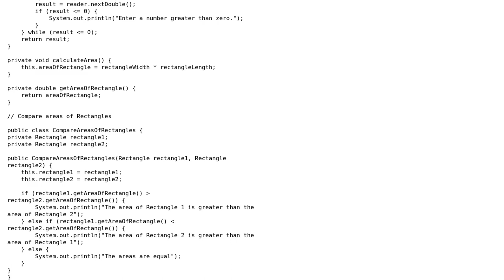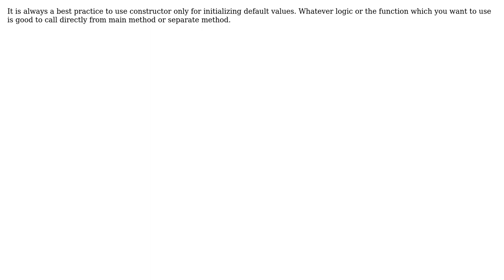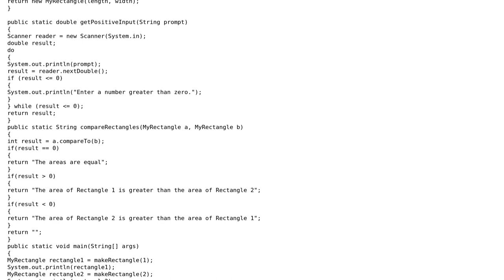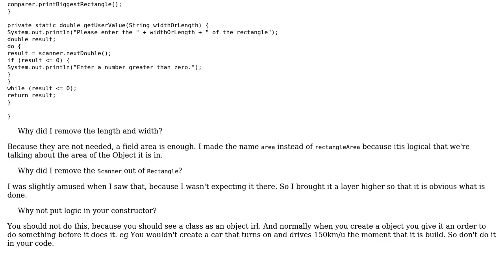Compare the area of two rectangles (3 Solutions!!)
Compare the area of two rectangles

With thanks & praise to God, and with thanks to the many people who have made this project possible! | Content (except music & images) licensed under CC BY-SA | Music | Images & others | With thanks to user Yoshua Nahar user rmkyjv user Jrobchamp user Jamal and the Stack Exchange Network Trademarks are property of their respective owners. You are responsible for your own actions.